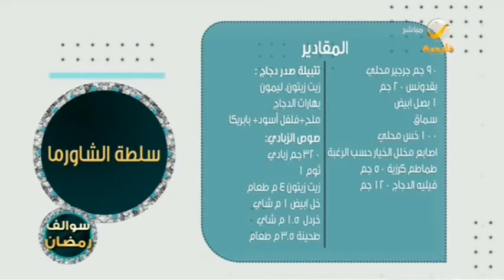طريقة تحضير طبق "سلطة الدجاج بتتبيلة الشاورما" مع الشيف "عمار البركاتي"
سوالف_رمضان برنامج يومي خلال شهر رمضان يأتيكم الساعة 3:30 بتوقيت السعودية، يقدم مطبخ مميز ووجبات رمضانية وسفرة رمضانية متميزة، ويستضيف نجوم رمضان وفقرات صحية وطبية ورياضية مع مها منصور واودي الزبن وريم بساطي والشيف عمار البركاتي